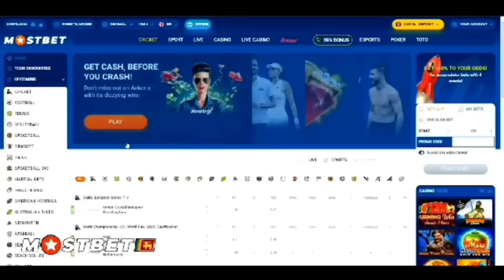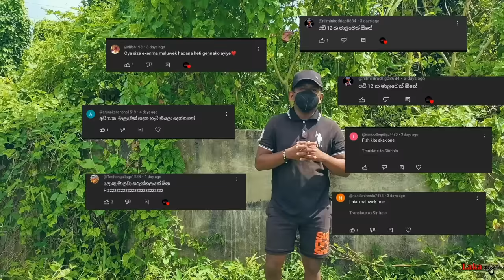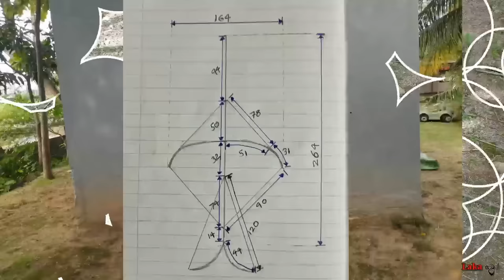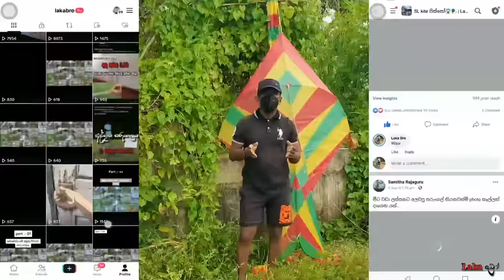අඩි 10 මාලුවා සරුංගලයක් හදමු.Let's make a fish kite.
promo laka888

හායි යාලුවනේ

             ඔන්න තවත් අලුත් වීඩියෝ එකක් අරගෙන ආවා😃.ඒ වීඩියෝ එක තමා "අඩි 10ක මාලුවා සරුංගලයක් හදමු,ලස්සනට අලවමු ",ඉතින් යාලුවනේ මගේ වීඩියෝ එක හොඳයි නම්👇,

              🏮Like කරන්න.👍
              🏮ඔයාලගෙ අදහස් Coment කරන්න.📲

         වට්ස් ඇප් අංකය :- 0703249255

        මගේ ඊලග වීඩියෝ එකත් ඉක්මනටම ගේන්නම්. ඉතින් යාලුවනේ ඒ වීඩියෝ එකෙන් හමුවෙමු. මගේ යාළුවෝ හැමෝම පරිස්සමෙන් ඉන්න! . ආදරෙයි.🙏😃❤️🙈

 Hi friends,

          A guys, I brought another new video😃,That video is"Let's make a 10 feet fish kite and stick it beautifully" , ." ❤️ So guys if my video is good,👇

I'll bring my next video soon,let's find out from that video.We hope to bring that video soon. All my friends be careful . LOVE MY FRIENDS. BYE. 😊❤️😍😘